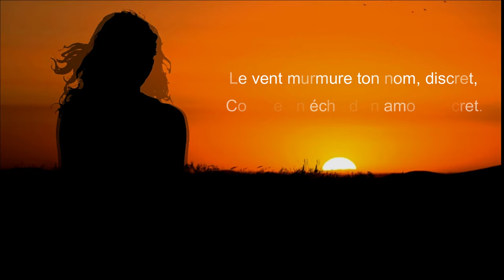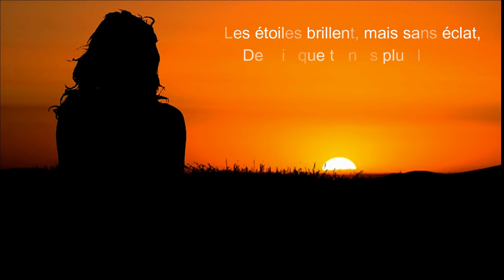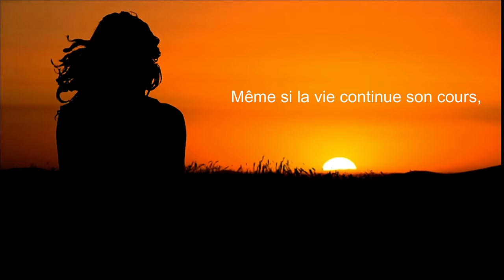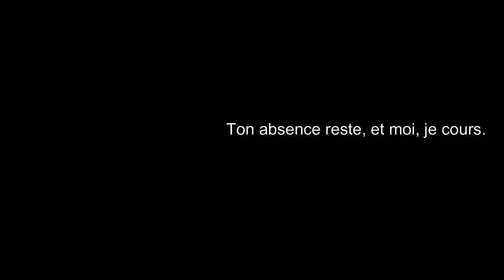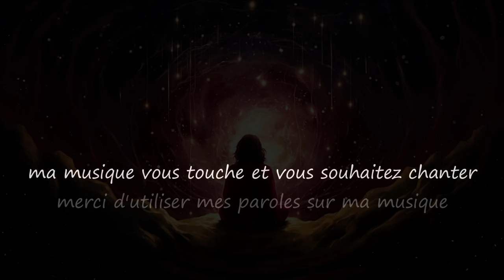Pour l'éternité / For eternity...Musique & Paroles Le monde d'Epsilon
"Pour l'éternité" exprime le chagrin éternel d'un amour perdu, décrivant comment les souvenirs et les sentiments envers l'être aimé persistent malgré son absence. L'amour perdu est un vide permanent, mais aussi une présence constante et inoubliable dans la vie de celui qui reste...

Paroles "Pour l'éternité"

Couplet
Je marche seul dans les rues désertes,
Ton ombre flotte, un spectre alerte.
Le vent murmure ton nom, discret,
Comme un écho d'un amour secret.

Refrain
Pour l’éternité, je sentirai,
Ton absence comme une ombre à mes côtés.
Ton sourire dans mes nuits troublées,
Ton souvenir, mon cœur blessé.

Couplet
Les étoiles brillent, mais sans éclat,
Depuis que tu n’es plus là.
Chaque coin de cette ville abîmée,
Rappelle l’amour, notre passé.

Couplet
Ta voix résonne dans mes pensées,
Un doux poison, une réalité.
Les jours passent, l’ombre s'étend,
Mais ton sourire reste omniprésent.

Couplet
L'amour perdu,un vide immense,
Mais dans mon cœur, ta permanence.
Même si la vie continue son cours,
Ton absence reste, et moi, je cours.

Mes paroles et ma musique vous inspirent et vous souhaitez chanter sur "Pour l'éternité",les deux étant intimement liés merci d'utiliser uniquement mes paroles sur ma musique.Que vous soyez novice ou pas,n'hésitez pas, seule l'émotion importe, exprimer ainsi tout votre talent d'interprète en y apportant votre style et que naisse cette sincère complicité artistique entre nous ;)

Epsilon

"For eternity" expresses the eternal sorrow of a lost love, depicting how memories and feelings toward the beloved persist despite their absence. The lost love is a permanent void but also a constant and unforgettable presence in the life of the one left behind...

Lyrics "For eternity"

Verse
I walk alone through empty streets,
Your shadow floats, a specter fleet.
The wind whispers your name, so light,
An echo of a love, once bright.

Chorus
For eternity, I will feel,
Your absence like a shadow real.
Your smile in my star-lit nights,
Your memory, my heart's plight.

Verse
The stars shine, but with no gleam,
Since you left, it's all a dream.
Every corner of this worn-out town,
Reminds me of love, now broken down.

Verse
Your voice echoes in my mind,
A sweet poison, a truth confined.
Days go by, the shadow grows,
But your smile, forever shows.

Verse
Lost love, an immense void,
But in my heart, you stay employed.
Though life goes on, its course it keeps,
Your absence remains, and my heart weeps.

My music and my lyrics touch you and you want to sing on "For eternity" use only my lyrics on my music ,express all your vocal talent and bring your style to it and may this true artistic complicity be born between us ;)

Epsilon

source video pixabay (libre de droit)